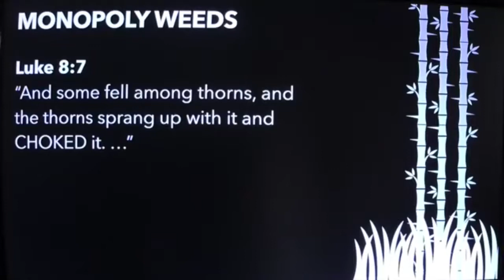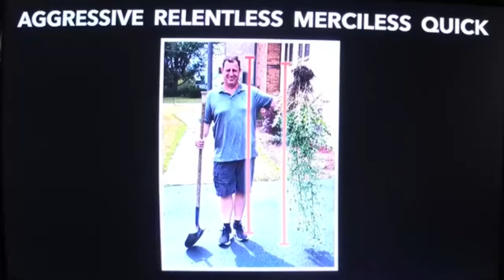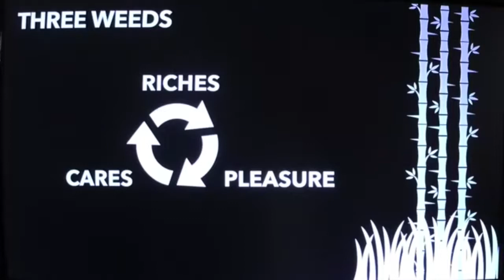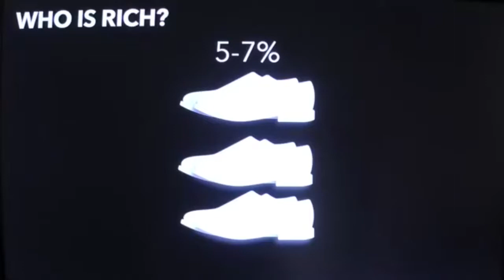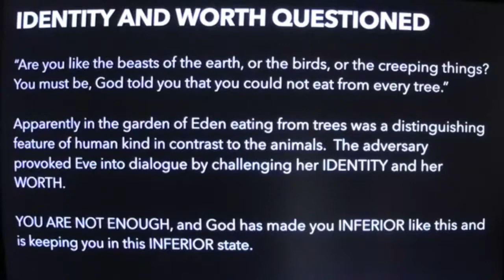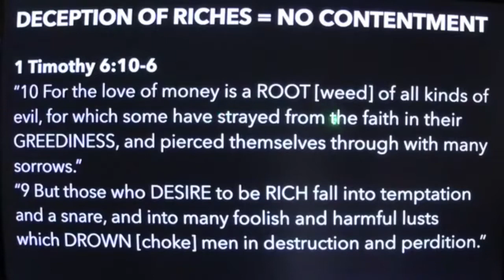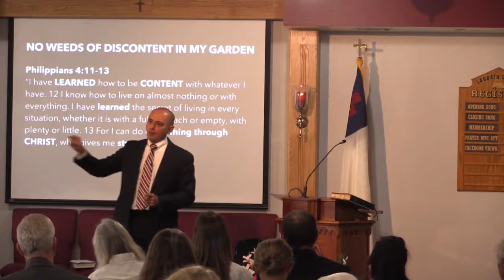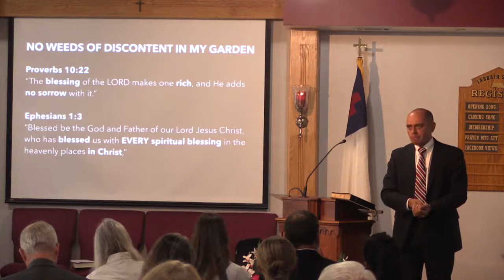7-18-20 Pastor Ariel - The Seed: Monopoly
Pastor Ariel continues his series on the seed.